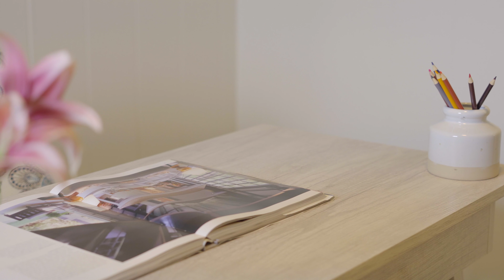45 637 Kapunahala Rd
NEW LISTING!! RARE GEM with views of the Ko'olaus! Don’t miss this beautifully upgraded and nicely maintained 3 bdrm/2 bath home in the highly desirable Kapunahala neighborhood of Kaneohe!! Features include a tastefully remodeled kitchen with quartz counter tops and stainless steel appliances, fresh interior and exterior paint, and a spacious level backyard with a covered patio, perfect for indoor/outdoor entertaining! Conveniently located near restaurants, shopping, and great schools, this won’t last long!!